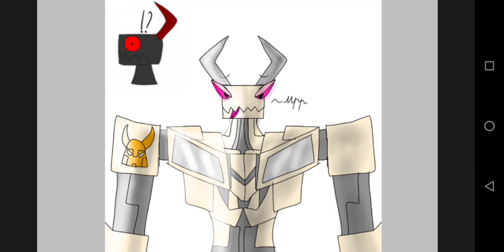Мехталинг Прайм 0_о